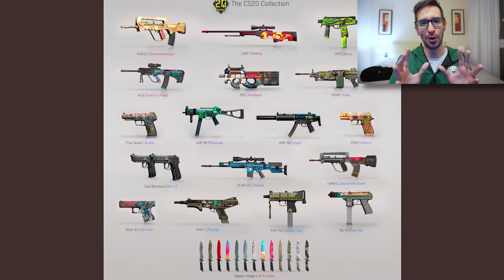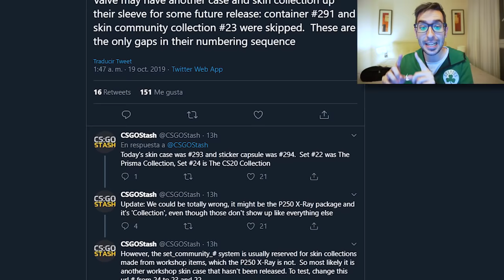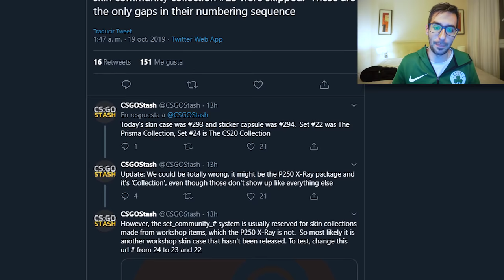¡¡ACTUALIZACIÓN 20 ANIVERSARIO | CAJA + CACHÉ!!